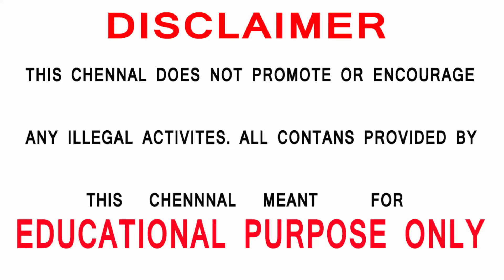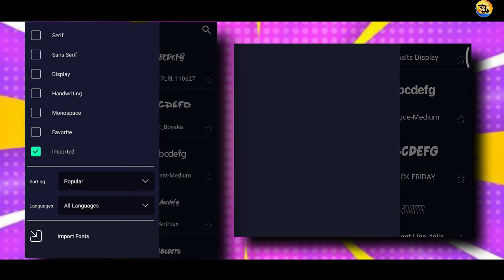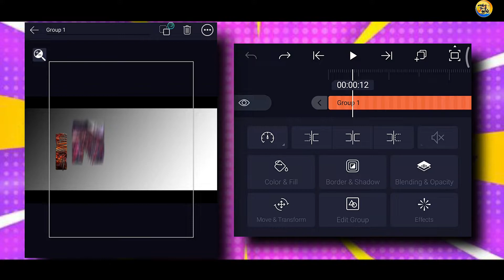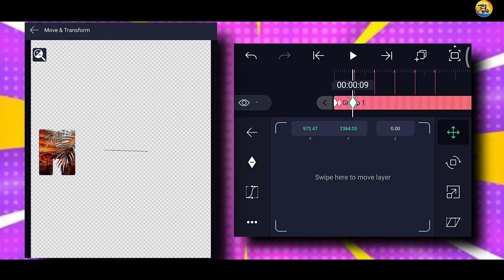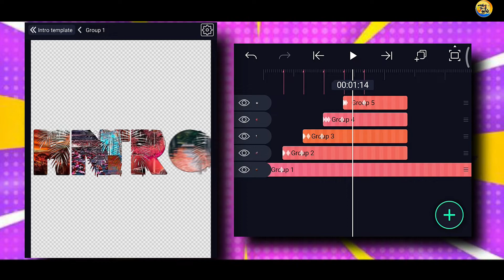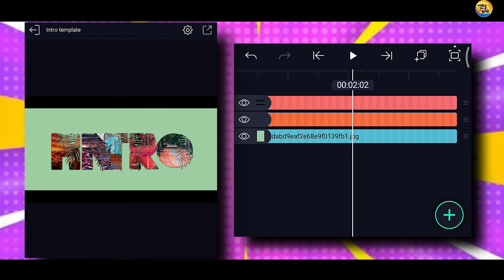🌴Nature Style 🥵Intro🔥 In Alightmotion 😎PRESET+XML File Included!!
TAGS📌

HELLO💗😊
Hello everyone welcome back to Sarathy TechTamil's official channel in this video, we are going to make this awesome-looking Nature Style Text  Intro tutorial in alight motion so please watch the full video for better understanding don't keep any part of this video otherwise you will miss a lot of action tricks in this video because you can add some settings in your home so so please watch the full video for better understanding and share this video to your friends and family members and like this video and sad this video to your friends and family members for any doubts about this video please leave your comments in this video I will reply your comments as soon as possible otherwise and check my channel for more interesting and best editing tutorials at this thanks for watching today's video and I will see you in another best video thank you so much for watching

HELLO FRIENDS! I AM ALSO RUNNING GAMING AND STATUS CHANNELS SO PLEASE CHECK OUT THESE CHANNELS🙏😊

🔥😉PROJECT LINKS👇😊

TEMPLATE LINK👇😊

LYRICS TEMPLATE LINK👇😊

KINEMASTER LINK👇😊

FONT PACK👇😊